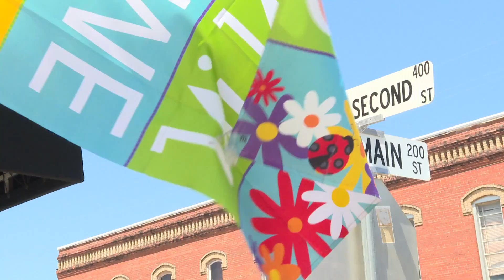Irene's Flowers & Gifts in McGregor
Loving care and creativity is put into every single flower arrangement. You can also shop there for other items including gifts and cards.